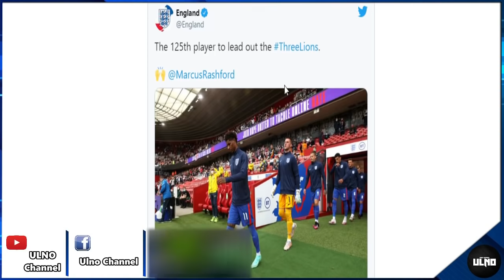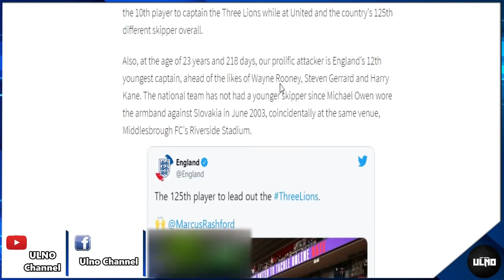สรุปข่าวแมนยู 7/6/64 : ผีทำใจ! จบดีลซานโช่ไม่ทันก่อนยูโร / ยูเว่เสนอขายโด้ให้ผี / ผีสนคว้าติเลอมองส์